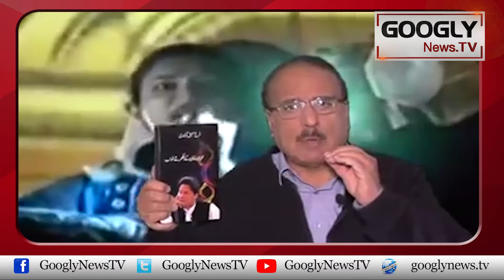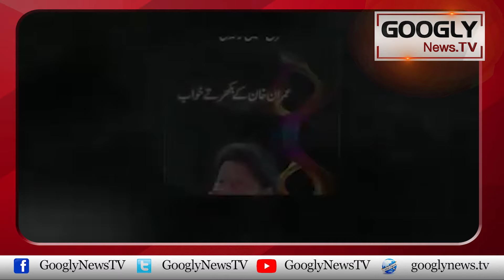Prime Minister Imran Khan Kai Bikhartay Khwabon Ki Kahani : Farukh Sohail | Googly News TV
Prime Minister Imran Khan Kai Bikhartay Khwabon Ki Kahani : Farukh Sohail